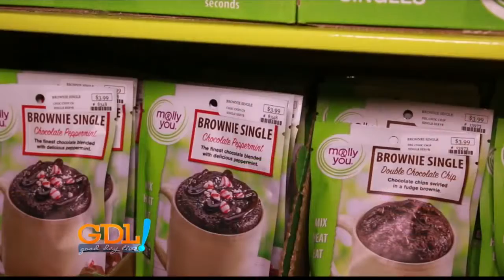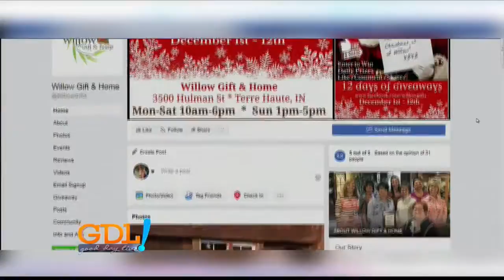Good Day Live - Willow Gift and Home Christmas